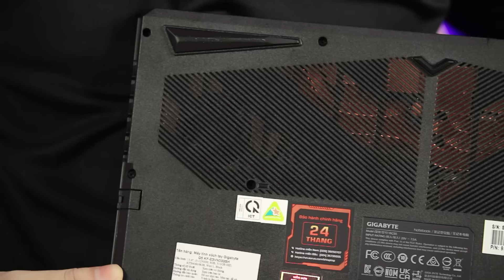Laptop Gaming RTX 4060 Rẻ Nhất Thị Trường Là Đây - Gigabyte G5 2023